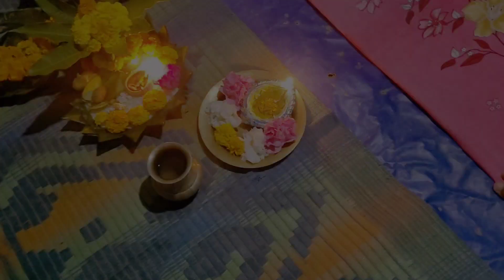Bhai dooj Ceremony @home!||babu n vlogs